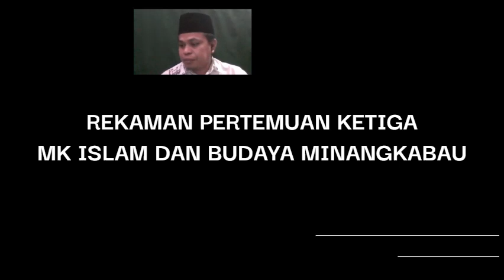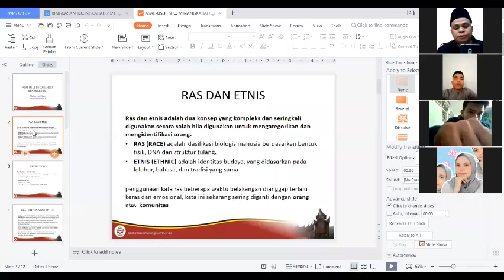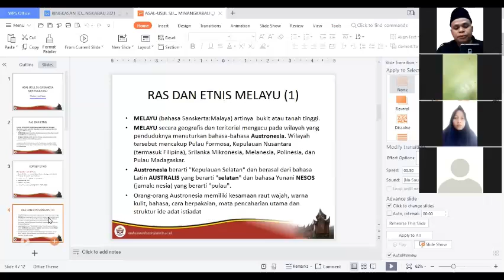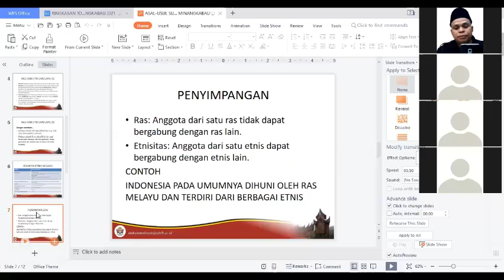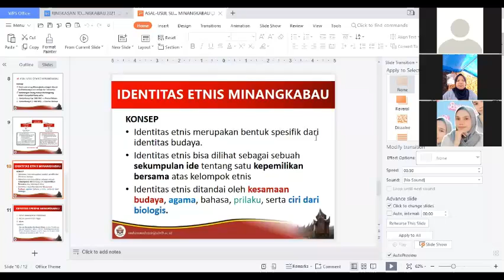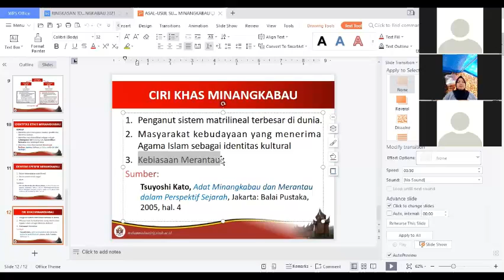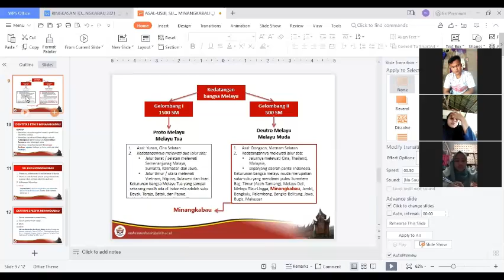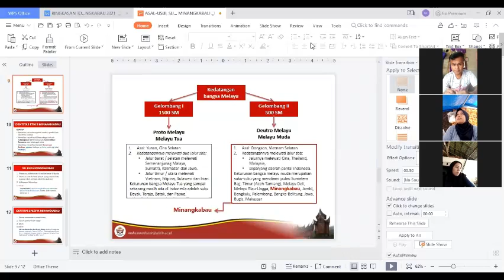PERTEMUAN III ISLAM DAN BUDAYA MINANGKABAU KELAS III HES-D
Video ini berisi ulasan perkulaiah Islam dan Budaya dan Minangkabau kelas III HES-D Fakultas Syari'ah UIN Imam  Bonjol Padang
Topik yang dibahas adalah Ras, Rtnis dan masyarakat Kebudayaan Minangkabau